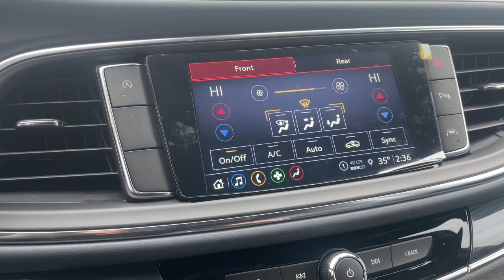2024 Buick Enclave Waterford, Highland, Novi, Bloomfield Hills, Troy 45265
Ebony Twilight Metallic New 2024 Buick Enclave Essence available in 5825 Highland Rd., Waterford, Michigan at Lunghamer Buick GMC. Servicing the Waterford, Highland, Novi, Bloomfield Hills, Troy, MI area.

2024 Buick Enclave Essence - Stock#: 45265

18/26 City/Highway MPGbrbrEbony Twilight Metallic 2024 Buick Enclave Essence FWD 9-Speed Automatic 3.6L V6 SIDI VVTbrbrFWD.brbrThis vehicle is well equipped with these Preferred Equipment Group 1SL (Vehicle Health Management) Sport Touring Edition (Sport Touring Liftgate Badging Unique Sport Grille w/Body-Color Surround and Wheels: 20 Gloss Black) FWD 18 Aluminum Wheels 3.49 Final Drive Axle Ratio 3rd row seats: split-bench 4-Wheel Disc Brakes 6 Speakers 6-Speaker Audio System Feature 6-Way Power Front Passenger Seat Adjuster 7-Passenger Seating 8-Way Power Driver Seat Adjuster ABS brakes Air Conditioning Alloy wheels AM/FM radio: SiriusXM with 360L Auto High-beam Headlights Auto-dimming door mirrors Auto-dimming Rear-View mirror Automatic temperature control Black Thatcham Wheel Locks (LPO) Brake assist Bumpers: body-color Compass Delay-off headlights Driver door bin Driver vanity mirror Dual front impact airbags Dual front side impact airbags Electronic Stability Control Emergency communication system: OnStar and Buick connected services capable Four wheel independent suspension Front anti-roll bar Front Bucket Seats Front Center Armrest Front dual zone A/C Front reading lights Fully automatic headlights Garage door transmitter Heated door mirrors Heated Driver & Front Passenger Seats Heated front seats Heated steering wheel Illuminated entry Leather steering wheel Low tire pressure warning Occupant sensing airbag Outside temperature display Overhead airbag Overhead console Panic alarm Passenger door bin Passenger vanity mirror Perforated Leather-Appointed Seat Trim Power door mirrors Power Driver Lumbar Control Seat Adjuster Power driver seat Power Liftgate Power Passenger Lumbar Control Seat Adjuster Power passenger seat Power steering Power windows Premium audio system: Buick Infotainment System Radio data system Radio: Buick Infotainment System AM/FM Stereo Rear air conditioning Rear anti-roll bar Rear reading lights Rear window defroster Rear window wiper Remote keyless entry Roof rack: rails only Security system SiriusXM w/360L Speed control Speed-sensing steering Spoiler Steering wheel mounted audio controls Tachometer Telescoping steering wheel Tilt steering wheel Traction control Trip computer Turn signal indicator mirrors Variably intermittent wipers Voltmeter and Wireless Apple CarPlay/Wireless Android Auto. Tax title license and dealer fees (unless itemized above) are extra. Not available with special finance or lease offers. Price includes: $1250 - Buick & GMC Consumer Cash Program. Exp. 01/02/2024
Preferred Equipment Group 1SL|3.49 Final Drive Axle Ratio|18 Aluminum Wheels|Wheels: 20 Gloss Black|Black Thatcham Wheel Locks (LPO)|7-Passenger Seating|Perforated Leather-Appointed Seat Trim|Radio: Buick Infotainment System AM/FM Stereo|Sport Touring Edition|8-Way Power Driver Seat Adjuster|6-Way Power Front Passenger Seat Adjuster|Power Driver Lumbar Control Seat Adjuster|Front Bucket Seats|Power Passenger Lumbar Control Seat Adjuster|Sport Touring Liftgate Badging|Unique Sport Grille w/Body-Color Surround|Heated Driver & Front Passenger Seats|Wireless Apple CarPlay/Wireless Android Auto|SiriusXM w/360L|6-Speaker Audio System Feature|Vehicle Health Management|Auto-dimming Rear-View mirror|Compass|Auto High-beam Headlights|AM/FM radio: SiriusXM with 360L|Emergency communication system: OnStar and Buick connected services capable|Premium audio system: Buick Infotainment System|4-Wheel Disc Brakes|6 Speakers|Air Conditioning|Electronic Stability Control|Front Center Armrest|Power Liftgate|Spoiler|Tachometer|Voltmeter|3rd row seats: split-bench|ABS brakes|Alloy wheels|Auto-dimming door mirrors|Automatic temperature control|Brake assist|Bumpers: body-color|Delay-off headlights|Driver door bin|Driver vanity mirror|Dual front impact airbags|Dual front side impact airbags|Four wheel independent suspension|Front anti-roll bar|Front dual zone A/C|Front reading lights|Fully automatic headlights|Garage door transmitter|Heated door mirrors|Heated front seats|Heated steering wheel|Illuminated entry|Leather steering wheel|Low tire pressure warning|Occupant sensing airbag|Outside temperature display|Overhead airbag|Overhead console|Panic alarm|Passenger door bin|Passenger va